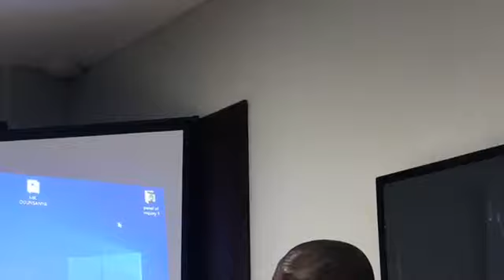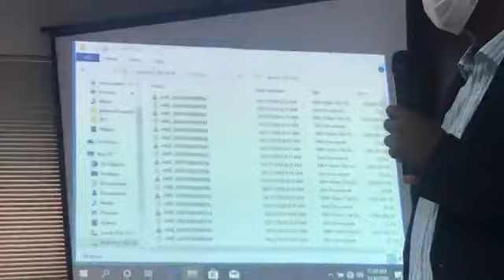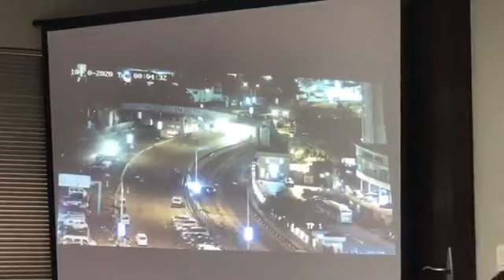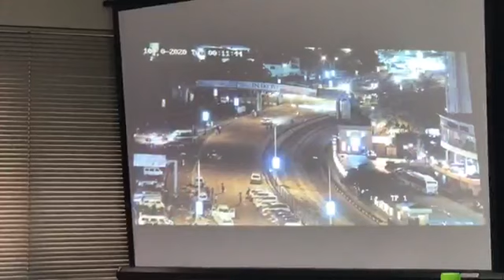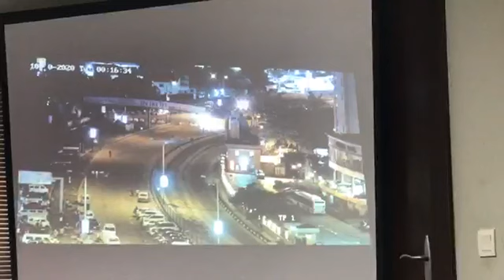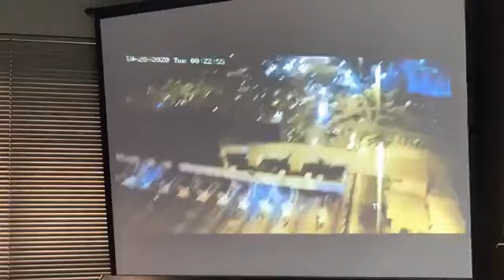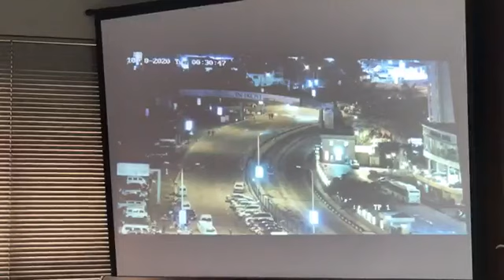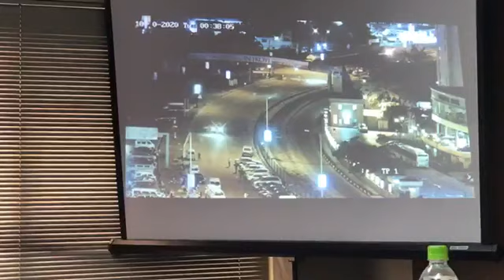LEKKI SHOOTING CCTV: MORE REVELATIONS AS LAGOS JUDICIAL PANEL VIEWS CCTV FOOTAGE FROM LEKKI TOLLGAT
Panel Watch CCTV footage of lekki shooting